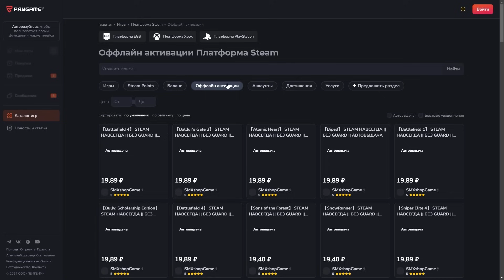ГЛАВНЫЕ НОВОСТИ MMORPG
Неделька, надо сказать, выдалась интересная. С одной стороны завершился G-Star 2024 на котором анонсировали целый ворох новинок. С другой, появились новости по уже существующим проектам, включая тот же Ashes of Creation, который в начале оказался в центре скандала, а потом продемонстрировал, как профессионально выбирается из сложившейся ситуации. Так что нам, определенно, если что обсудить.

Timecode:

00:00 - Вступление
00:18 - Рекламная интеграция
01:04 - Транспорт New World
02:30 - Поглощение Blue Protocol
03:31 - Новый сезон Palia
04:14 - Сезоны в Legend of YMIR
06:15 - Обновление Godspawn
07:06 - Изменения Albion Online
07:33 - Покупка Pantheon: Rise of the Fallen
08:07 - Дата выхода Journey of Monarch
09:08 - Тестирование Ghost
11:03 - Покупка домов в LOTRO
11:38 - F2P в Fractured Online
12:56 - Анонс Final Fantasy XIV: Mobile
14:07 - Китобойный промысел Tarisland
15:32 - Aion Classic 3.0
16:23 - Conqueror’s Blade и коллаборация
17:18 - Итоги Eternal Tombs
18:16 - Анонсирование Life if Feudal
19:38 - Дюпы в Ashes of Creation
20:02 - Трейлер Corepunk